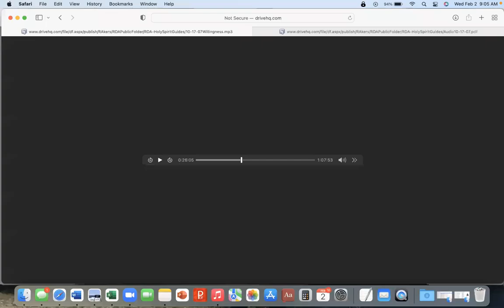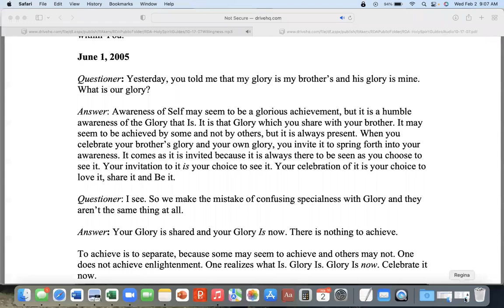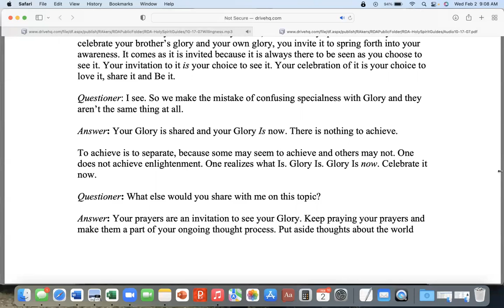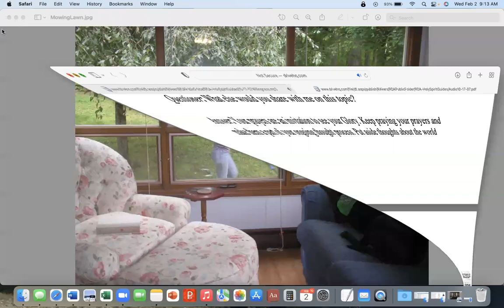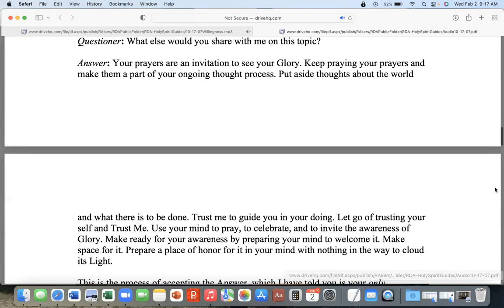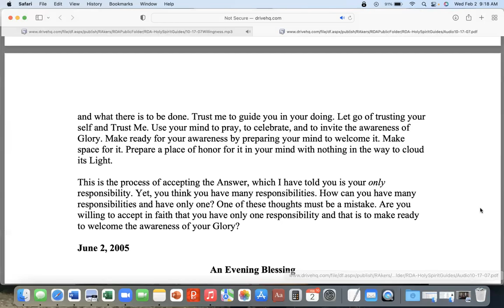Make Ready for Enlightenment ~ Regina Dawn Akers, The Early Teachings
Regina shares two things inner wisdom asked her to do to make ready for enlightenment. This is part of a longer audio dated 10/17/07 and available on the Awakening Together website at this